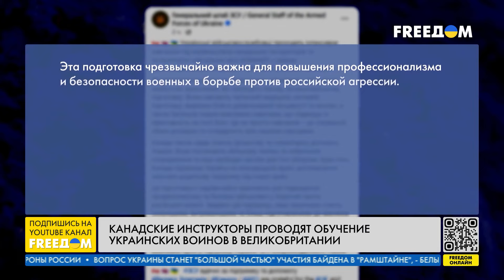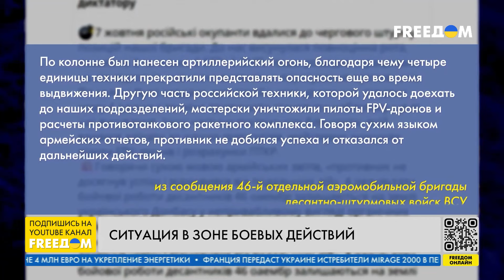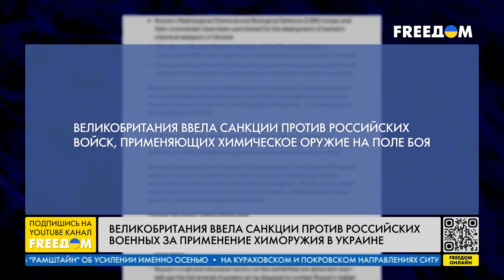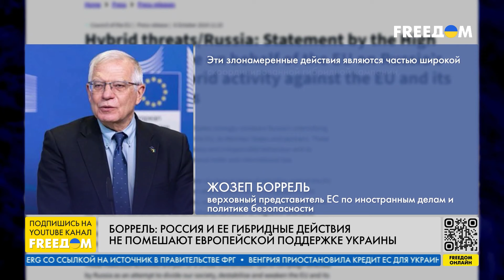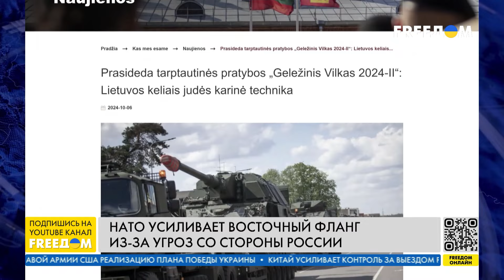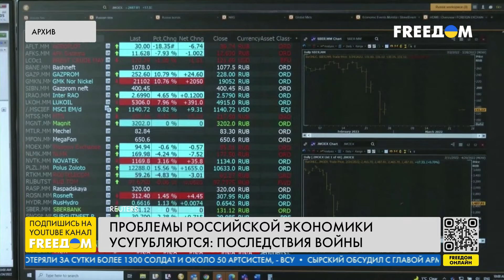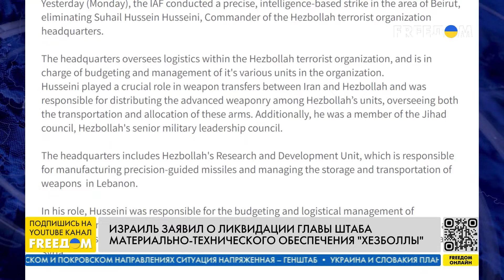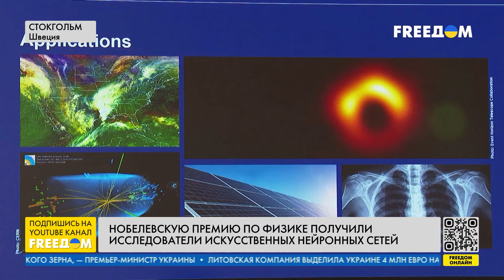⚡ Шесть КАБов ударили по Харькову. Cу-34 атаковали из Белгорода | Наше время. Вечер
О двойном ударе РФ по Харькову, расширении украинского авиафлота истребителей и обеднении российских потребителей – узнавайте в итоговом выпуске новостей "Наше время" на телеканале FREEДОМ.